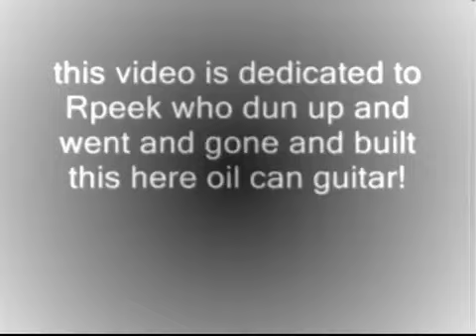Waylon Wire's son Rusty pickin' the oil can guitar